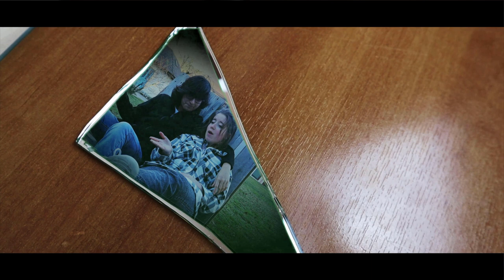Festival REFLEX 2021 | FRAGMENT | 12-15 ans | "Laisse-moi dormir"